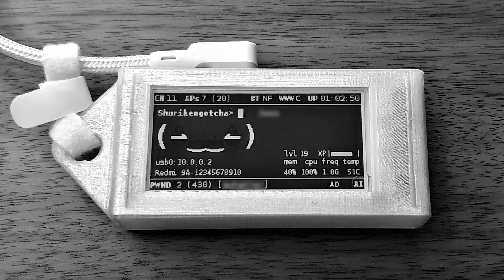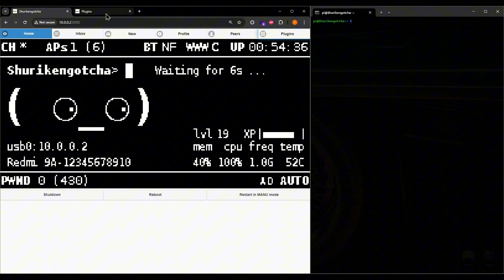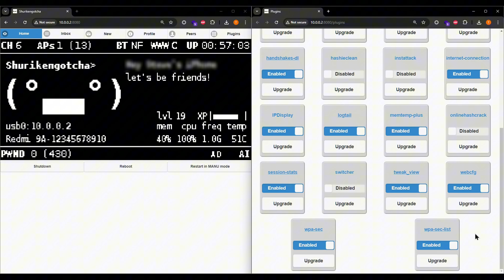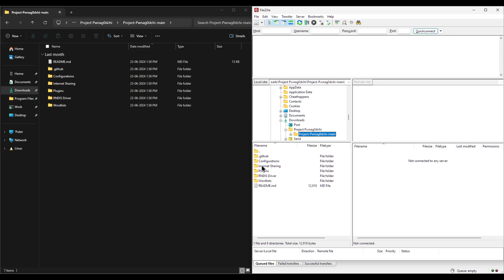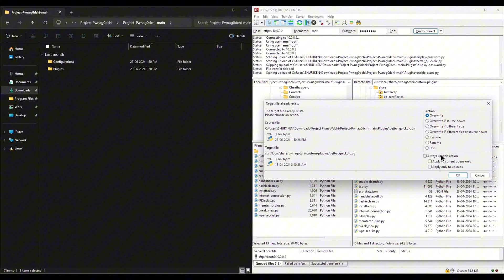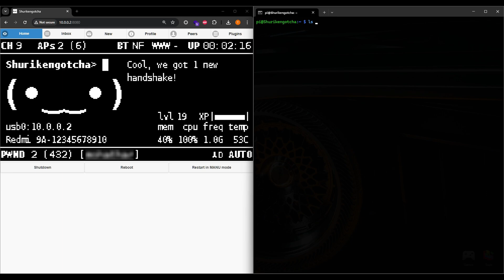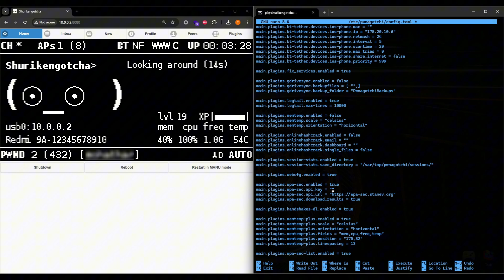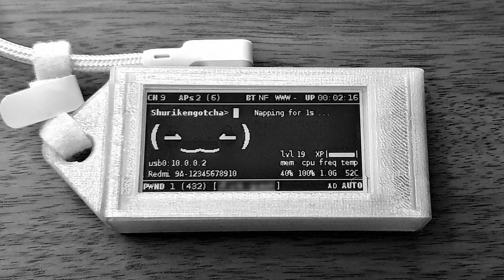Build the ULTIMATE Pwnagotchi w/ Project Pwnag0dchi!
A showcase of Project Pwnag0dchi's features + dope tutorial too. Follow along and take your Pwnagotchi to a whole new level!

Turn your cool ideas into real projects with custom PCBs, 3D-printing, electronic components, and more

_(WH = no soldering required)_
_(W = soldering required)_

Video education purpose only. I no responsible if you go jail.

Chapters:
00:00 - WTF is Project Pwnag0dchi?
00:59 - Pwnagotchi basics
01:52 - Custom plugins
02:07 - better_quickdic
02:14 - display-password
02:21 - enable_assoc / enable_deauth
02:46 - exp
02:57 - handshakes-dl
03:28 - internet-connection
03:35 - IPDisplay
03:47 - memtemp-plus
03:52 - tweak_view
04:18 - webcfg
04:24 - wpa-sec
04:43 - wpa-sec-list
05:04 - Installation guide
09:00 - PCBWay (sponsored)
09:34 - Confirming files
10:11 - Configurations (via SSH)
11:46 - Configurations (via web UI)
12:30 - Confirming API key
12:50 - All done!
13:14 - Patrons ❤️